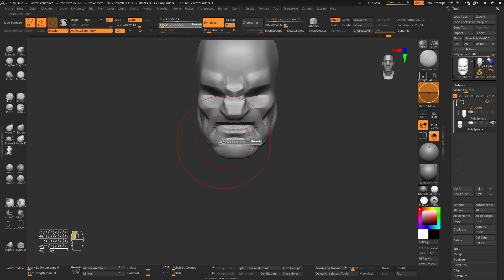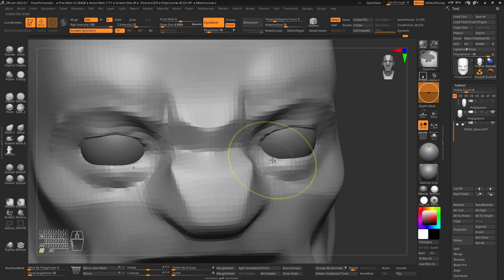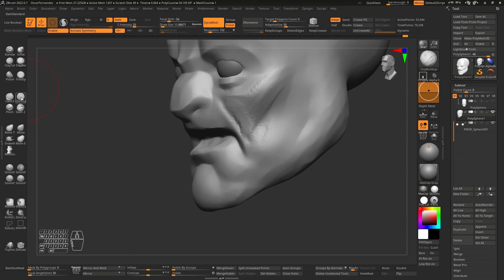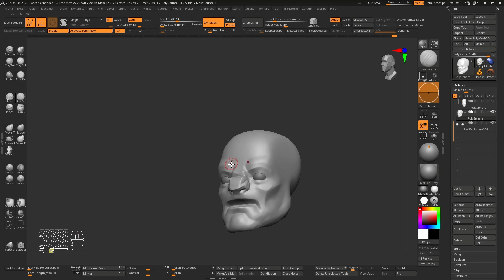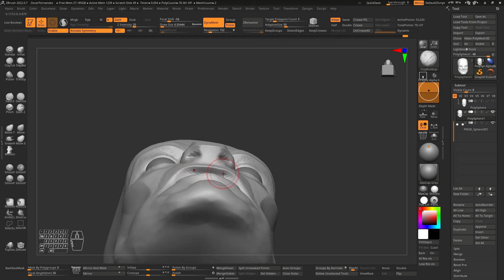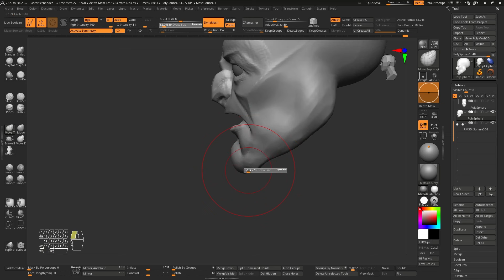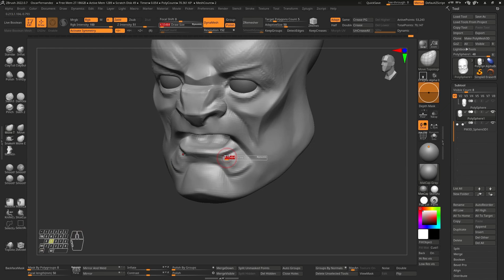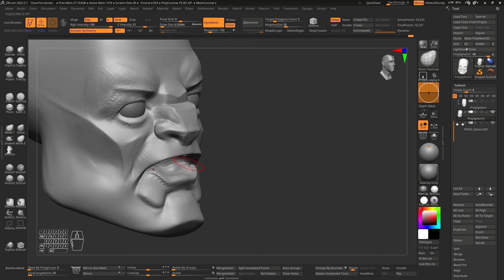Clase 02 – Cabeza del personaje en ZBRUSH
Seguimos el proceso con nuestro personaje en ZBrush, comenta este video con tus inquietudesSíguenos en Instagram: @libelacademy WEB Oscar Fernández, especialista en ZBrush.